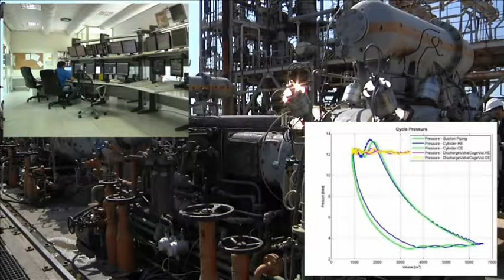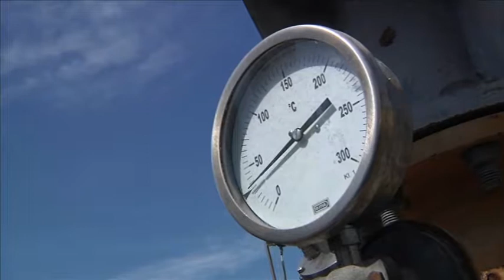Cozzani FluxToFlow field installation